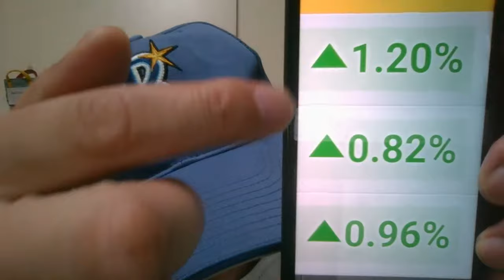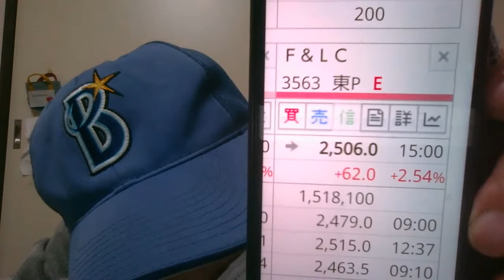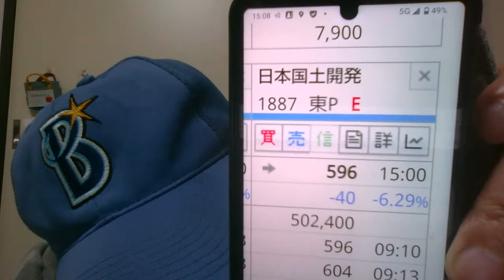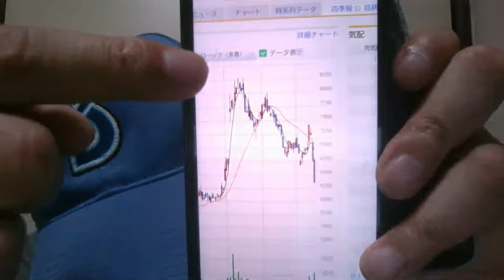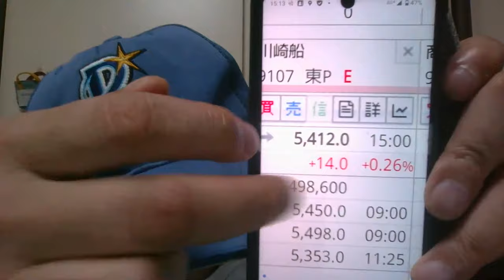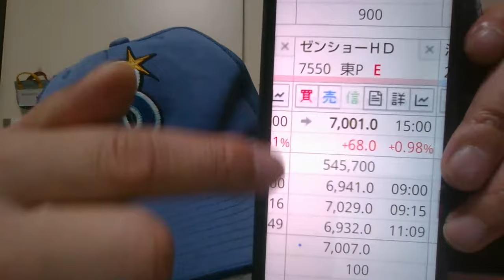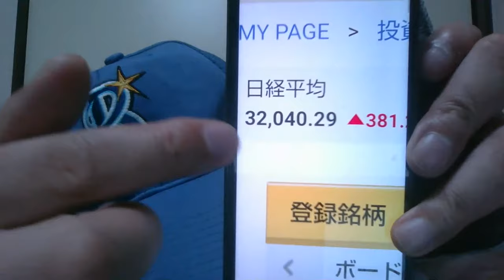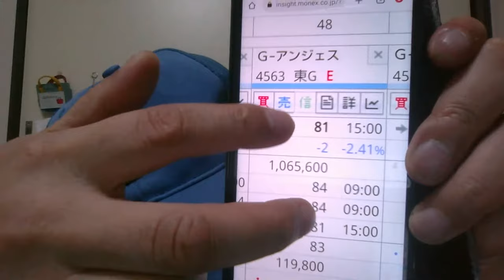令和５年１０月１７日 ３回目」後場終了！日経平均３８１円高！３万２０００円 回復！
横浜ザイバツLINE公式アカウント
友達登録はこちらから↓

YouTubeキャラクター　ザイバツSUZURIショップ